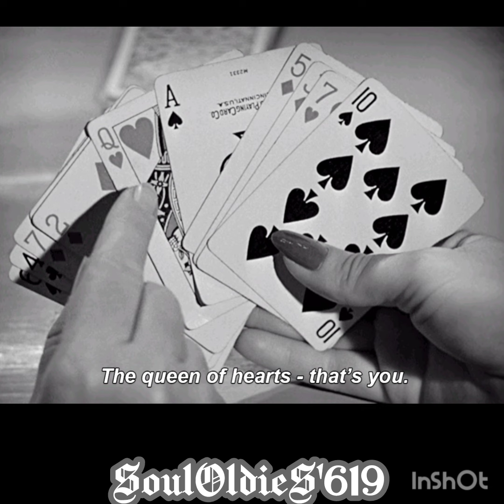~ Distant Lover ( Live)~ SoulOldieS'619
TURY619AREA